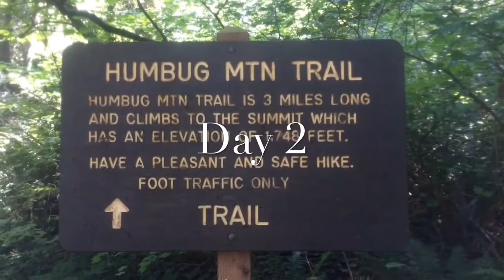CAMPING 2016! DAY 1 & 2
🔑 "...& now these three remain: faith, hope and love. but the greatest of these is love." - Corinthians 13:!3